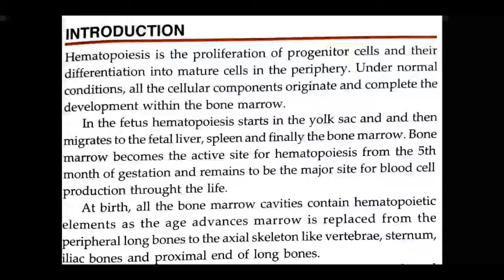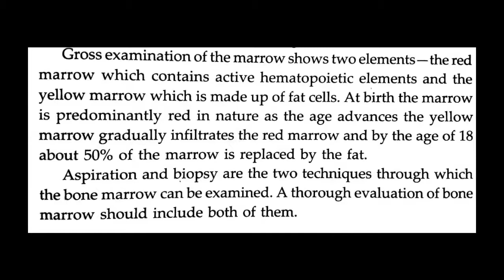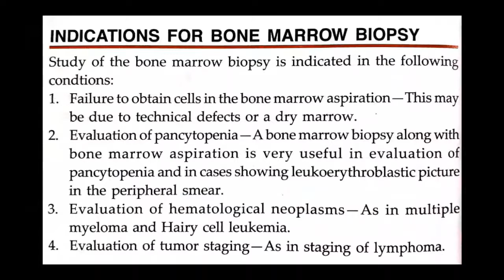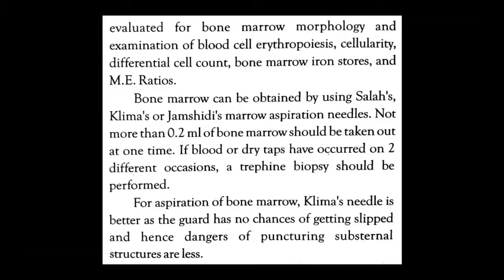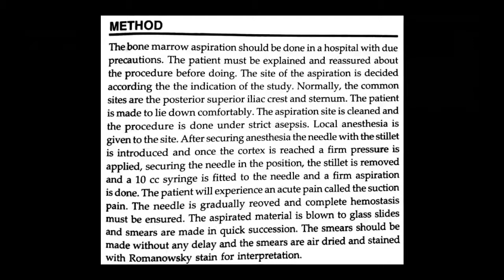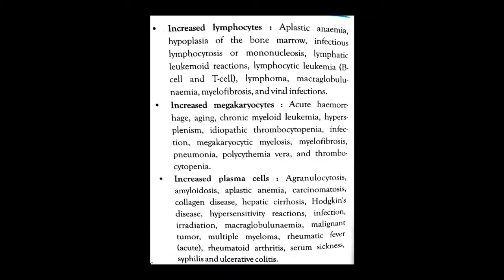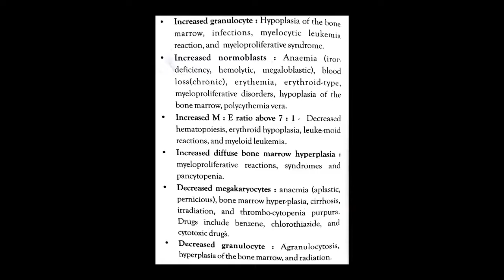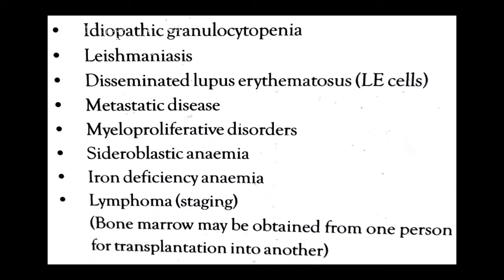Faculty:- Dr. Pushpa Topic:- Pathology Bone Marrow Dated:- 01.07.2020